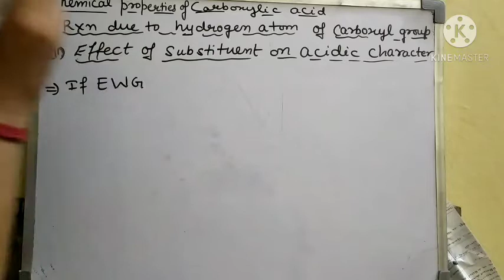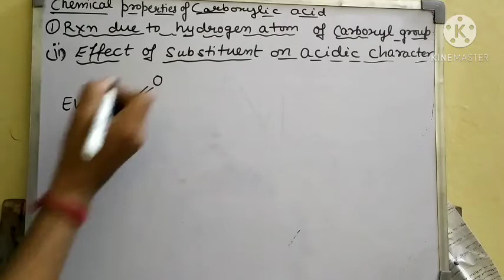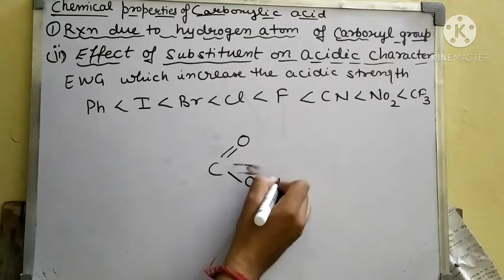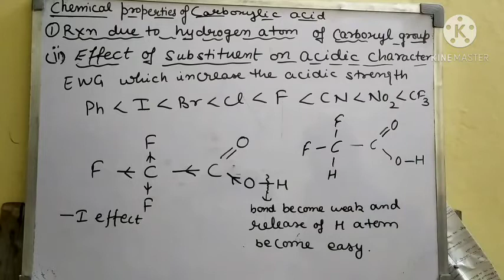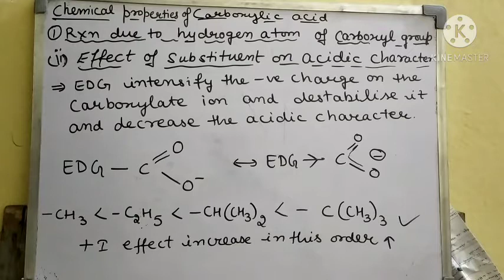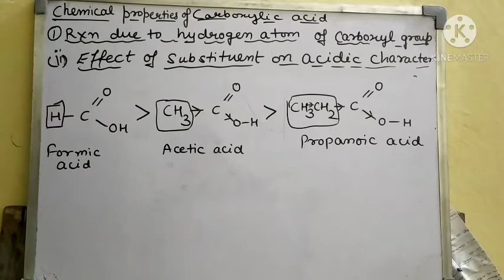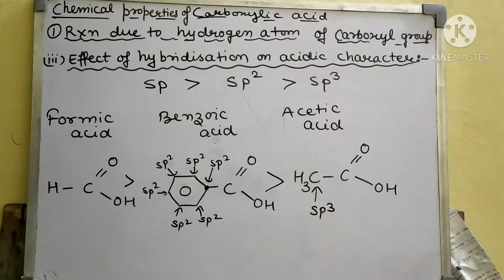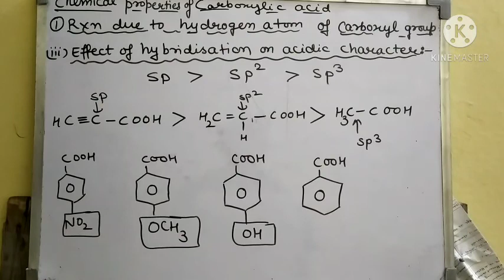CHEMICAL PROPERTIES OF CARBOXYLIC ACID (PART-2)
This video is the part 2 after Physical and chemical properties of carboxylic acid and help you to understand effect of substituents and hybridisation on the acidic character of carboxylic acids.